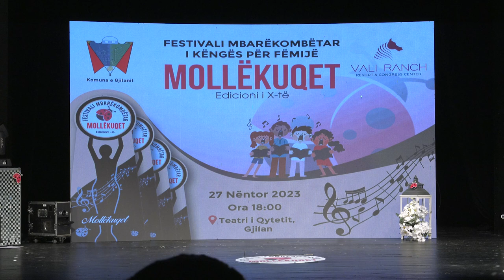DON BOSKO - Kenge per memedhene ( Festivali Mollekuqet )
Festivali Mbarëkombëtar i këngës për fëmijë
"Mollëkuqet"-Edicioni i X-të
Na kontaktoni në
;Facebook:Mollëkuqet-Festivali Mbarëkombëtar i këngës për fëmijë